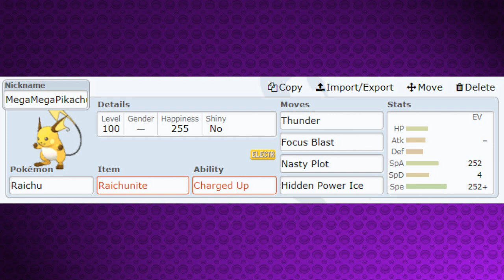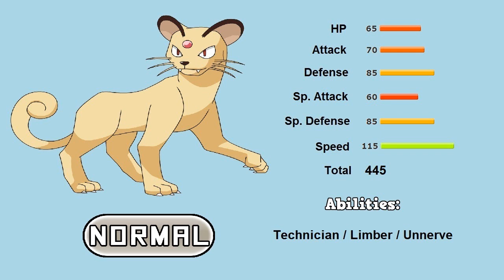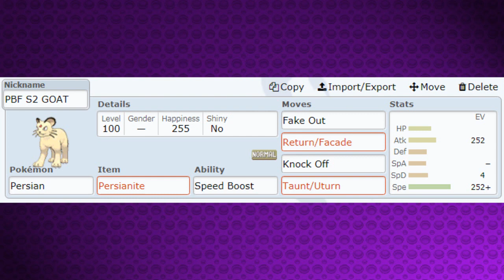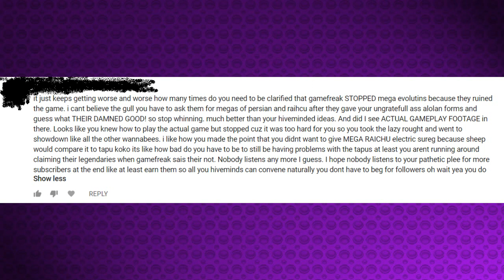Cat And Mouse! - Make A Mega #9 - Persian & Raichu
Could the rumors of all the new Kanto Pokemon getting Mega Evolutions from last time be true? I sure hope so! I'm so excited in fact, that I'll be going over everyone on that list and giving my thoughts on how I'd make a mega for them! Today I'll be going over the beloved cat-and-mouse duo of Raichu and Persian! I know they aren't really related aside from being a cat and mouse let me live pls.

Make A Mega is a series I'll be making where I give Pokemon that deserve some buffs my input on how to make a Mega Evolution for them! I love Mega Evolution as a mechanic, and wish more Pokemon got it. Hence why this series was created :D